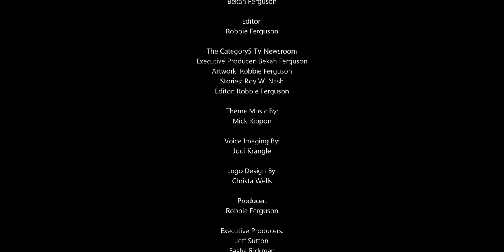Equifax Is Paying The Wrong People Following 2017's Data Breach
Equifax has finally settled following their massive data breach, but as it turns out, and in contrast to what was previously promised, none of the money will be going to the people affected by the breach.